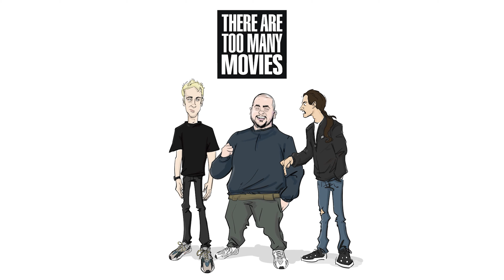191. Batman (1989) | Bat Flew Over The Joker's Nest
The bois ruin Josh's childhood and discuss Batman (1989), Succession, John Wick 4, Money Shot: The Pornhub Story, and more!

00:00 - Cold Open
01:27 - Intro
05:09 - Waco American Apocalypse
08:29 - From Dusk Till Dawn
10:59 - Mel Brooks Movies
14:06 - History Of The World Part 2
15:16 - Succession
17:30 - Blue Is The Warmest Color
20:27 - One Hour Photo
23:53 - Murder Mystery 2
27:01 - Josh Opens Presents
34:52 - John Wick 4
35:47 - Luther The Fallen Sun
36:19 - In The Mood For Love
38:12 - Money Shot: The Pornhub Story
41:28 - The Witches of Eastwick
43:23 - Batman (1989)
01:34:49 - Is It Cinema?
01:35:50 - DMT (Dumb Movie Title)
01:36:58 - Actor Game